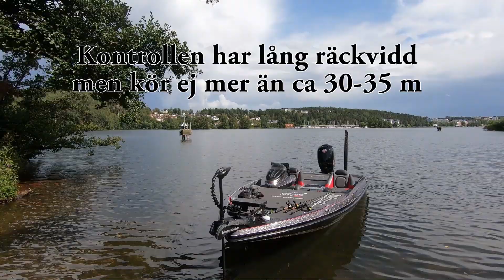Traila enkelt - I och ur med båten på enklast sätt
Lite tips på hur man trailar i och upp med sin sportfiskebåt på enklast möjliga sätt.